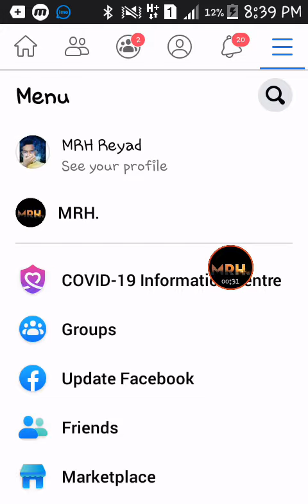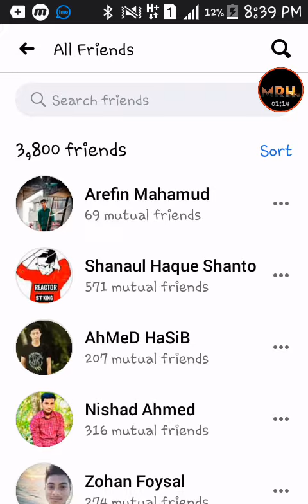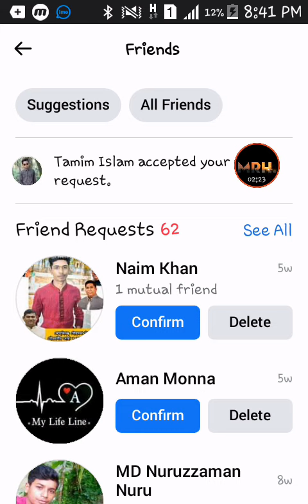How to fine facebook deactive people without any browser | new fb hide tricks 2021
ফেসবুকে যারা আপনার পোস্টে কোনোদিন লাইক/কমেন্ট করেনি তাদের খুজে Unfriend করুন সেটাও কোনো প্রকার ব্রাউজার ছারাই।

ফেসবুকে HD ফটো Uplode করুন।